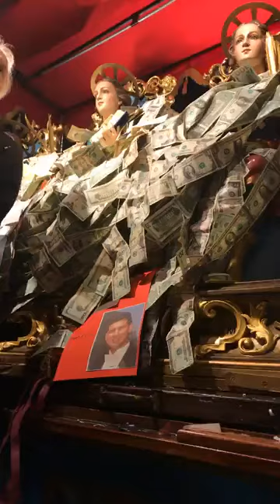Saints Alfio, Filadelfo and Cirino Society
PRODUCIONES AUTOR DIANYS ORTIZ  BY SANJAK DMOS